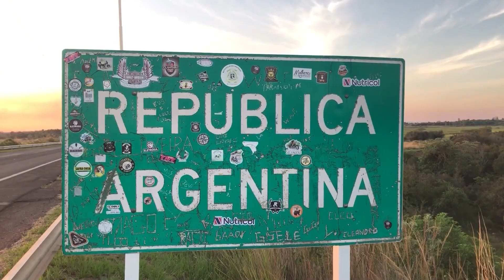NGFEDERAL - SANTA FE DESPIDIÓ AL CAMIONERO ASESINADO EN CHACO - NACIONAL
FERNANDO TENÍA 32 AÑOS Y  RECIBIÓ TRES DISPAROS EN UN SUPUESTO INTENTO DE ASALTO